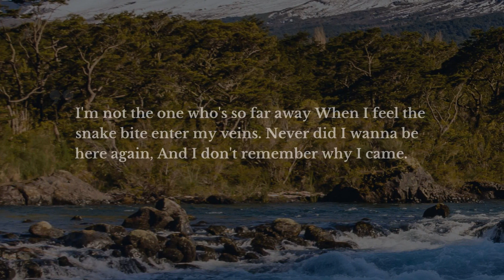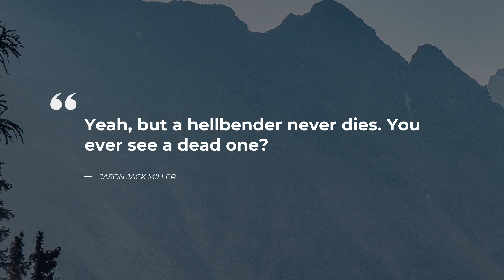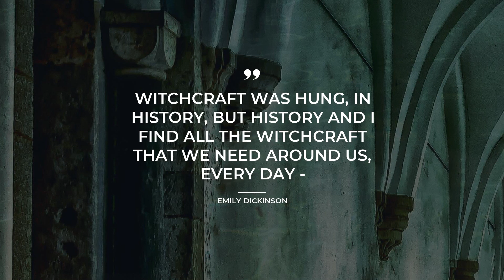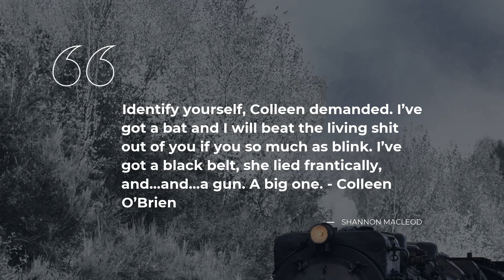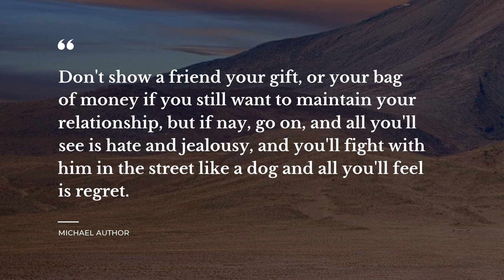TOP 20 Quotes about Witchcraft | Amazing Quotes | Quotes for Photos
Our team made a compilation of the best quotes about Witchcraft for you to discover. In this video you will discover quotations by such bright minds as Neil Gaiman, Sully Erna.

Life sayings and quotes add particular flavor to all your actions. All the beautiful quotes about Witchcraft in this video will change your ways of living and thinking by changing your attitude towards Witchcraft. Our deep powerful quotes will bring inspiration and let you see your daily tasks in a different light.

There's a way to keep your most favorite quotes about Witchcraft from this compilation: you can copy them from its description and paste into your Facebook / Skype / Tinder / WhatsApp / Snapchat / Instagram status bar to share your philosophy.

Top 20 smartest quotes about Witchcraft:

1) Most books on witchcraft will tell you that witches work naked. This is because most books on witchcraft were written by men.
 ― Neil Gaiman

2) Just because you don't believe it ..doesn't mean that it's not true.
 ― Katherine Howe

3) I'm not the one who's so far away
When I feel the snake bite enter my veins.
Never did I wanna be here again,
And I don't remember why I came.
 ― Sully Erna

4) In his voice resonated the timbre of a man who thinks he has convinced himself of an idea, but masks his own doubt by laboring to persuade others.
 ― Katherine Howe

5) Witchcraft had once been widely used before cursed by the society.
I see today the society presumes technology will have a different treatment.
 ― Toba Beta

6) She heard him mutter, 'Can you take away this grief?'
'I'm sorry,' she replied. 'Everyone asks me. And I would not do so even if I knew how. It belongs to you. Only time and tears take away grief; that is what they are for.
 ― Terry Pratchett

7) That there is a Devil, is a thing doubted by none but such as are under the influences of the Devil.
 ― Cotton Mather

8) It's Coke, my man. You really think I'm going to let you pour any more alcohol into your body tonight?
 ― Jason Jack Miller

9) Yeah, but a hellbender never dies. You ever see a dead one?
 ― Jason Jack Miller

10) Miranda looked up at him through a haze of desire, her will consumed by a fierce crackling heat, just like the dry twigs of the old woman's fire.
 ― Anya Seton

11) The logic behind magic is that we create what we are imagining.
 ― Mary Faulkner

12) This is indeed one of the true tragedies of lycanthropy, that the subject of such evil pacts and nefarious deeds is ignorant of his place in the plot that besieges this humble hamlet.
– Aleister Creed, Witchfinder
The Trial of John Goode by Gabriel Salmon and Thome Ward
 ― Gabriel Salmon

13) Witchcraft was hung, in History,
But History and I
Find all the Witchcraft that we need
Around us, every Day -
 ― Emily Dickinson

14) There are some secrets darker than witchcraft." - Aunt Dora
 ― April Aasheim

15) Because the best,most long-lasting love has a magic all its own,and doesn't need any help from witchcraft.
 ― Meg Cabot From Jinx

16) Identify yourself, Colleen demanded. I’ve got a bat and I will beat the living shit out of you if you so much as blink. I’ve got a black belt, she lied frantically, and…and…a gun. A big one. - Colleen O’Brien
 ― Shannon MacLeod

17) Food shouldn’t be that shade of green, lass. – Faolán MacIntyre
 ― Shannon MacLeod

18) Magic was all fun and games until you had the H-bomb of spell materials on the bottom of your shoes.
 ― Marisha Pessl

19) She was not the still quiet type. Aphrodites never are.
 ― Lenora Henson

20) Don't show a friend your gift, or your bag of money if you still want to maintain your relationship, but if nay, go on, and all you'll see is hate and jealousy, and you'll fight with him in the street like a dog and all you'll feel is regret.
 ― Michael Author

The brightest life experience thoughts about Witchcraft follow our channel with an ever growing database of quotes for any occasion. Daily Quotes is your main inspiration source!

Our inspiring quotations include not just wise words from real life wise people. On Daily quotes you will also find quotes from the finest books.

What's your favorite quote from the video? Have anything better to say about Witchcraft? Share your quotes in the comments.